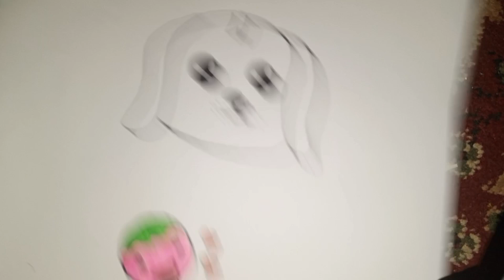how to Draw a 2 things step by step drawing easy drawing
pencil drawing easy drawing for kids and coloring drawing easy drawing for kids
2 things step by step drawing